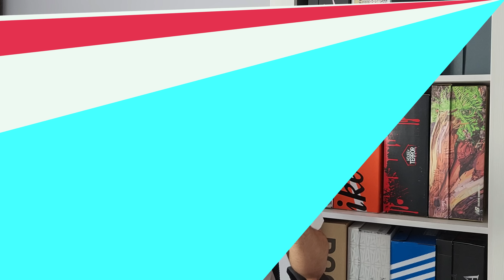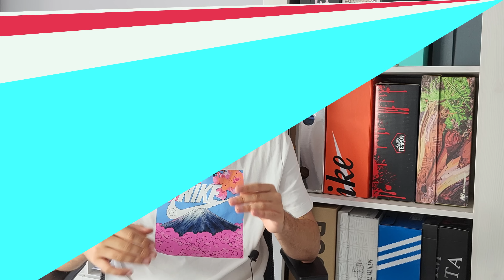NAJLEPSZE BUTY NA LATO 2023! Na KAŻDĄ kieszeń!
LATO tuż przed nami! Ciepłe dni, wakacyjne wyjazdy, wyjścia ze znajomymi na  miasto i plażowanie! Do tego potrzebujemy super, przewiewne, lekkie i wygodne buty! Znajdziecie tutaj buty na KAŻDĄ kieszeń do 300 zł, do 600 zł, do 1000 zł i powyżej tysiąca złotych! Oto NAJLEPSZE BUTY na lato 2023!